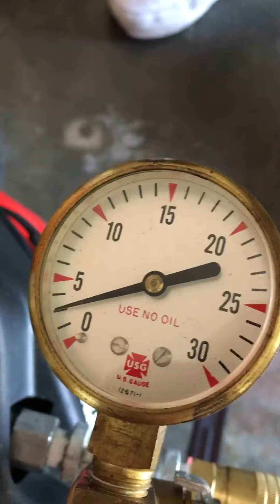Cotswold Heritage Perseus/Chuff Enhancer September 18, 2019